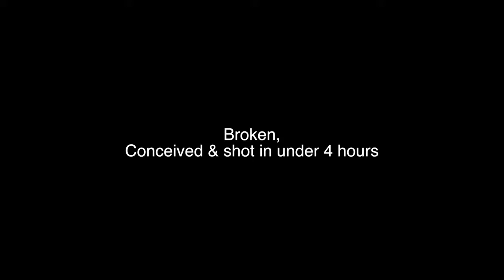"Broken" - first draft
"Broken"
First draft. to be finished

LondonFilmJam

Starring:
MikkaH
SusanneS
The Squirrel
The Umbrellas